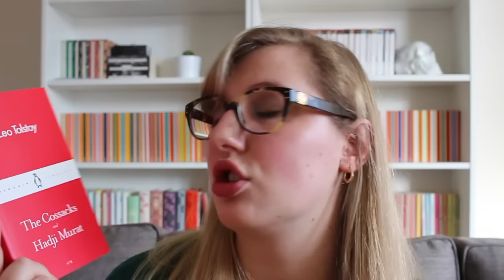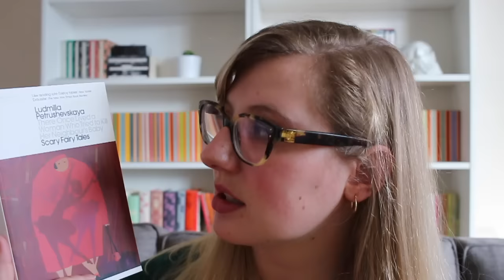Vlogmas Day 5: Russian Literature TBR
If you want to support me you can use my affiliate link to make your purchases on Book Depository (it costs you nothing but gives me a commission off of everything you buy… which means I can buy more books!)